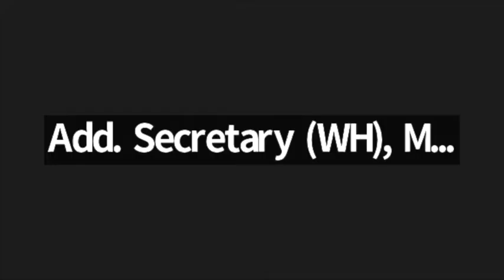Regional dialogues on the global food and nutrition crisis - Asia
How to safeguard the nutrition gains and further advance the nutrition agenda during the global food and nutrition crisis?

Recording of the regional webinar focused on how SUN countries in Asia are responding to the current food and nutrition crisis.